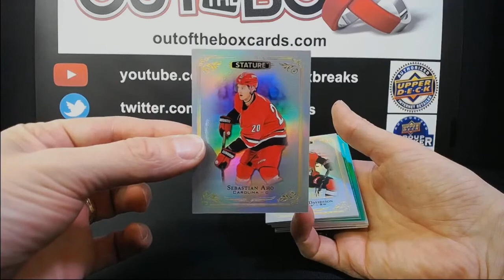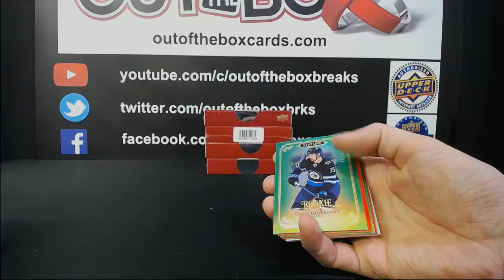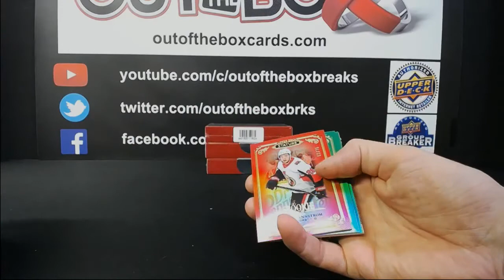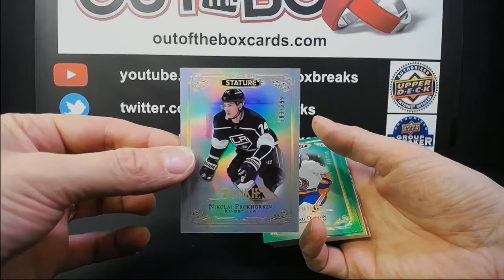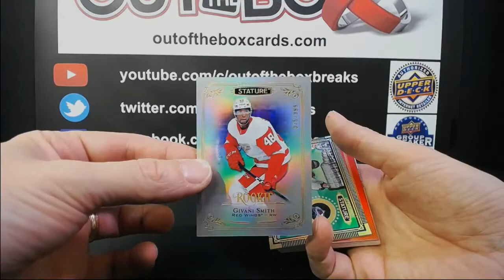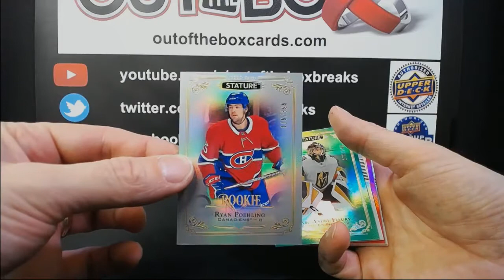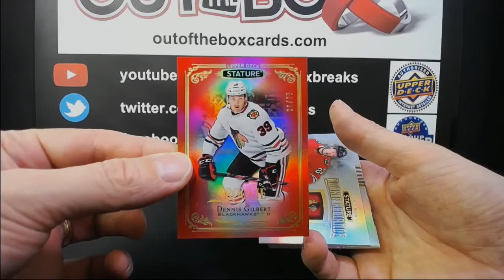Out Of The Box Group Break #7296 19-20 stature half case team buy